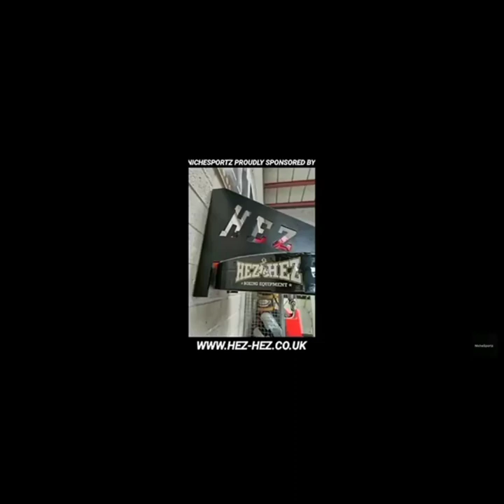Full Force MMA with Oktagon's Corey Fry - talks about the UK scene & relationship with Aaron Aby!